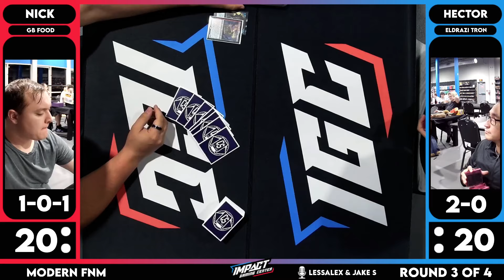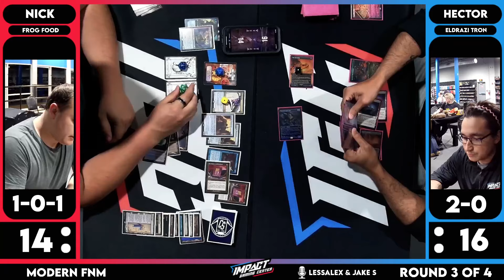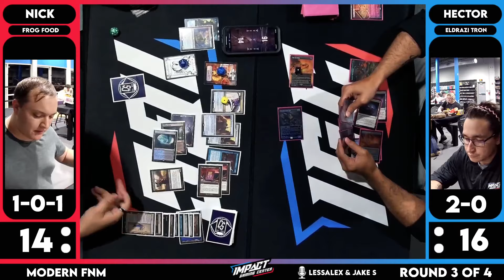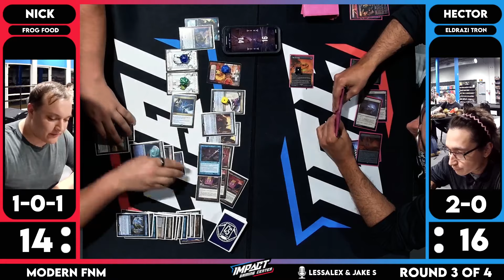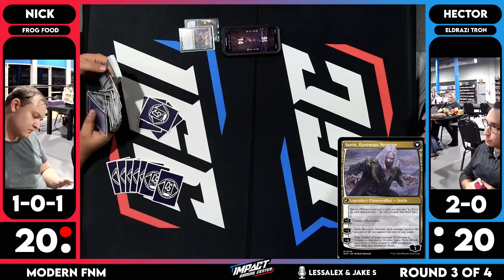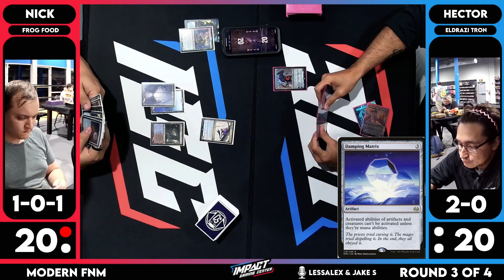Dimir Frog Food (Nick) VS Eldrazi Tron (Hector) [PAPER] | Modern FNM at Impact Gaming Center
This is footage from Impact Gaming Center's LIVE Twitch Stream from FNM on 8.9.24.

Need Magic cards? for a vast variety of singles and sealed product!